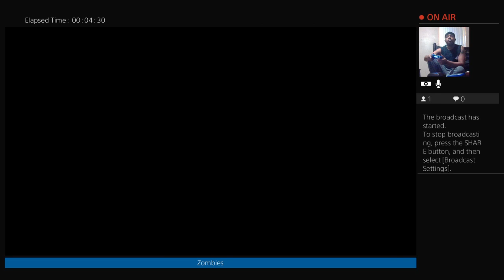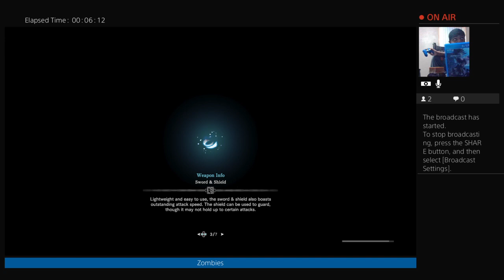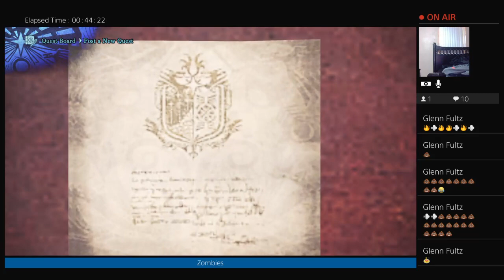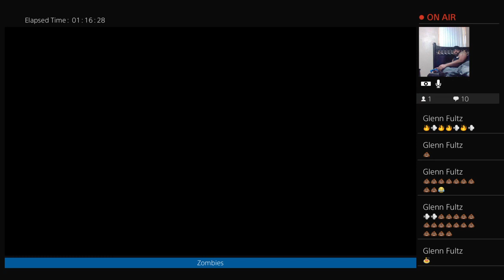MONSTER HUNTER WORLD Dade county